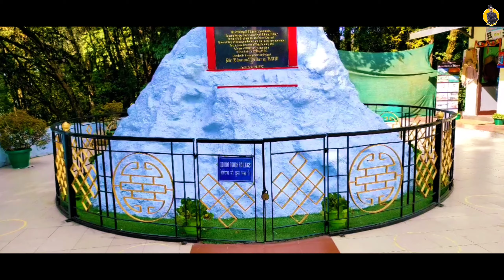Darjeeling Zoo // Padmaja Naidu Himalayan Zoological Park // Children's Day Special // Mr Abhi 2021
Darjeeling Zoo Vlog, Darjeeling Zoo, Darjeeling Vlog, Zoo Vlog, Padmaja Naidu Zoological Park Vlog, Darjeeling Zoo Park, Darjeeling.